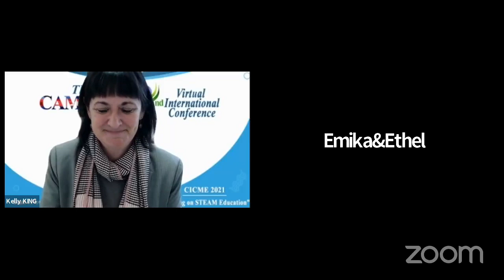Mentoring on STEAM Education